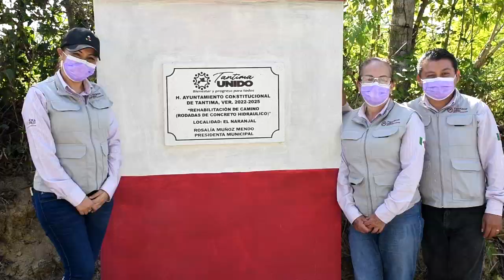ALCALDESA DE TANTIMA INAUGURA RODADAS DE CONCRETO EN EL NARANJAL